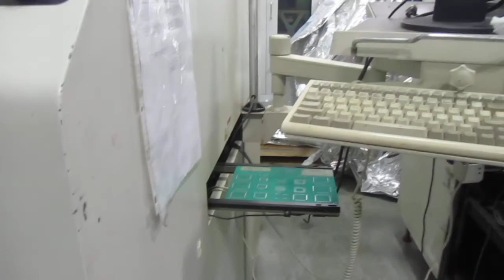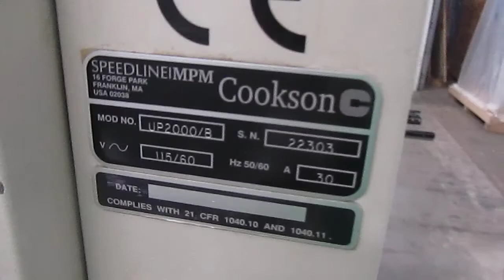MPM UP2000 Hie Stencil Printer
1st Place Machinery Inc.